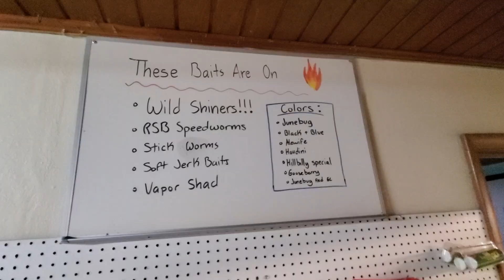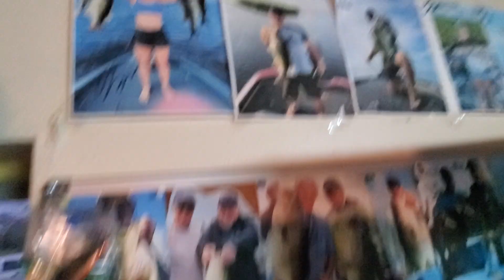Fellsmere Fishing HQ, Fellsmere, FL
Are you a foodie or just love trying tasty new dishes? Or are you looking for fun things to do in Hollywood and Dania Beach, Florida?

If this video includes consumables, please understand this is sample imagery, your experience may be different on your tour because I am always adding stops and new experiences.

Evening tours, just desserts, a quick lunch, and many other tours available on our website!